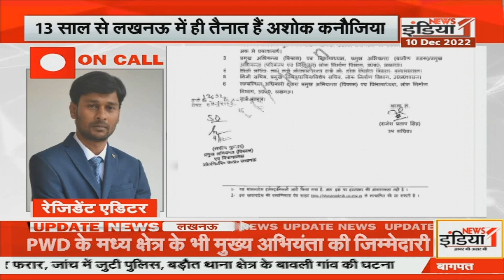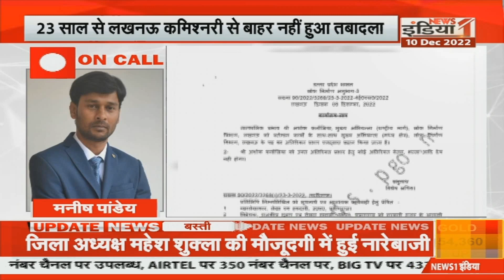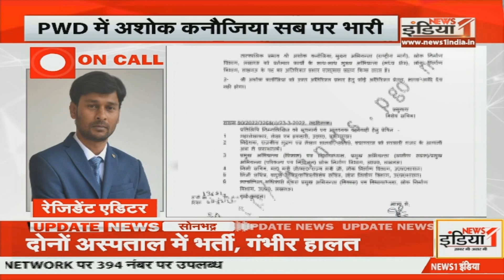लोक निर्माण विभाग में अशोक कनौजिया सब पर भारी | नियम कानून से भी सबसे ऊपर ! | News1India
Airtel - 350,
Netvision - 219,
RCN - 403,
UCN-223
Alisha Digital- 285
HDS- 127

We are also available on:
MX Player
JIO TV